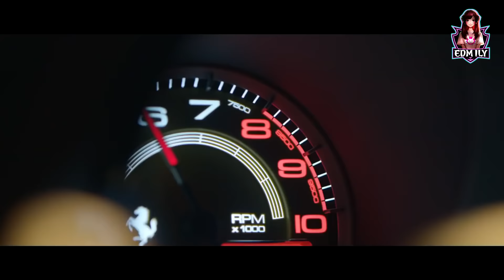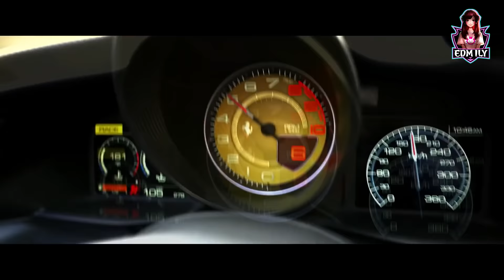Serhat Durmus - Hislerim (ft. Zerrin) [Car Music Video]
♫Songs: Serhat Durmus - Hislerim (ft. Zerrin)♫
☆ Music Credits ☆
🌸 Follow Serhat Durmus:

☆ Video Credits ☆
🌸 Follow Pennzoil:

This channel is created to promote splendid music and footage.
✔ Also you can contact about cooperation and PR.